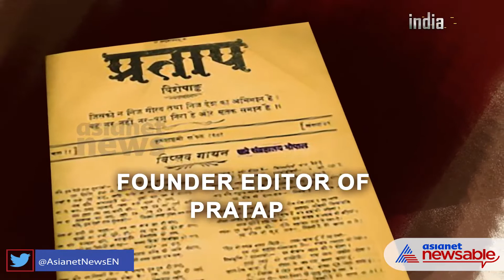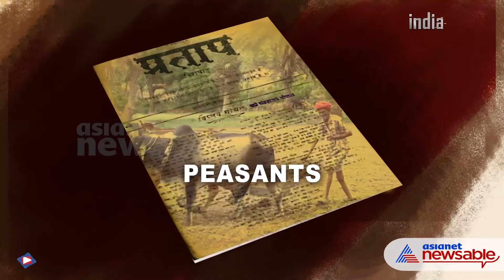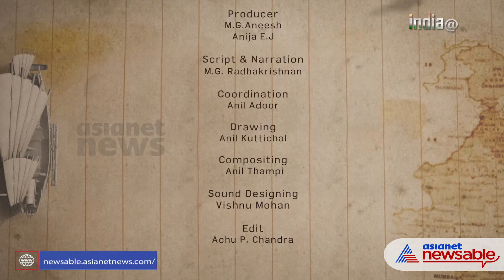India@75: Ganesh Shankar Vidyarthi, the Lion of Kanpur | Asianet Newsable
A journalist was named the lion of Kanpur. He fought for freedom and became a martyr for Hindu-Muslim unity. He was the Founder Editor of Pratap, the Hindi publication that was the firebrand mouthpiece of the freedom struggle and the oppressed people. He was the legendary Ganesh Shankar Vidyarthi.

Ganesh Shankar was born in Fatehpur near Allahabad to a low-income family in 1890. He could not go beyond school education and started working early in life. He published his first book at 16 and got into journalism. He was associated with influential nationalist periodicals like Karmayogi and Swarajya.

Vidyarthi is the pen name Ganesh chose to write his influential articles. At 21, Vidyarthi joined Saraswathi, the famed literary publication led by the doyen of Hindi journalism Mahaveer Prasad Dwivedi. But Vidyarthi could not keep away from political journalism.

In 1913 he founded Pratap, which soon became known for his revolutionary journalism for the cause of not just the country's freedom but the scheduled castes, mill workers, and peasants and Hindu-Muslim harmony.

Vidyarthi's fearless journalism brought numerous cases, fines, and prison sentences. In 1916 Vidyarthi met Gandhi and became active in the freedom struggle. He organized Kanpur's first mill workers' strike.

For a sensational speech, Vidyarthi was booked for sedition and jailed. On his release, he met Bhagat Singh and other comrades and became their close ally. In 1926 he was elected from Kanpur to the legislative assembly and soon became the President of the Uttar Pradesh Congress Committee. Vidyarthi was arrested again in 1930 for leading salt satyagraha. He was for radicalizing the Congress party by championing the cause of the poor. He set up an ashram at Narwal to propagate Khadi.

In 1931 violent communal clashes broke out in Kanpur between Hindus and Muslims. Vidyarthi jumped into the midst of these clashes to bring peace between the warring communities and was stabbed to death by unknown miscreants. His family believed that the hoodlums hired by the British authorities were behind his murder. He was the bridge between the Congress party and revolutionaries like Bhagat Singh. "Vidyarthi's blood would cement the ties between Hindus and Muslims", observed Gandhiji.